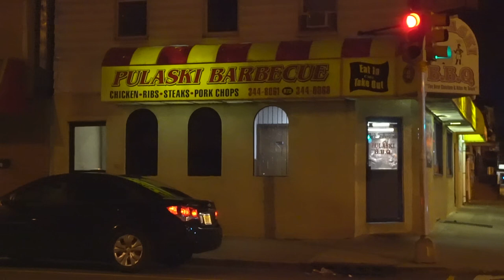NÃO ANDE EM NEWARK A NOITE! - Neru Meira - VLOG USA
Newark é perigoso a noite? Tire suas conclusões!

➤ Baixe seu E-book grátis Agora:
10 dicas Infalíveis para Economizar Dinheiro pra sua viagem aos EUA

Tags adicionais:  new jersey nj estados unidos ironbound malandragem eua sair do brasil morar nos eua vida nos eua neru meira usa eua new jersey nova york new york vivendo no exterior ironbound newark como morar fora sair do brasil turismo au pair visto americano morar nos eua brasileiros nos eua patrick lopes leila nos eua imigrante